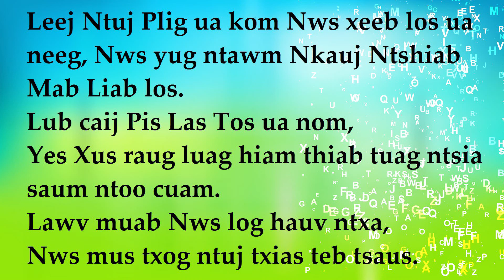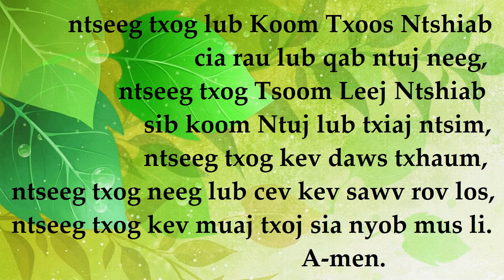Zaj Kuv Ntseeg - Kinh Tin Kính